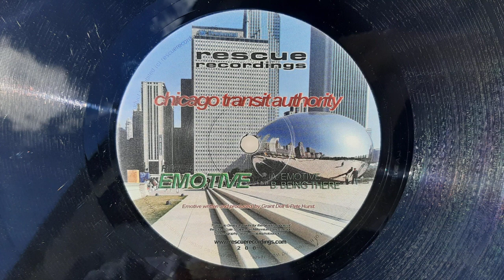Chicago Transit Authority - Being There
Deep is how we like it, amazing work from the master Grant Dell. 1€ crates in Hamburg have been prolific.
All music uploaded is taken from my private collection. No copyright violation intended.